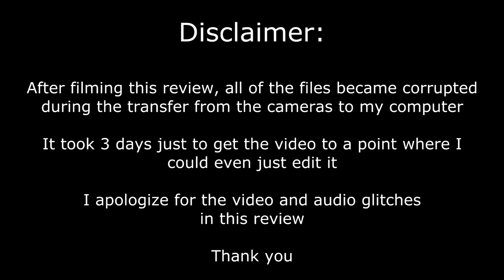Ghostbusters Movie Review (armoured media reupload)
these aren't monetized. just wanted to share them with people who also enjoyed them.